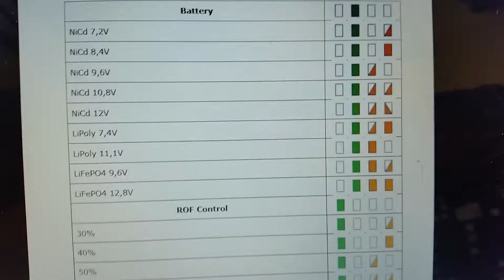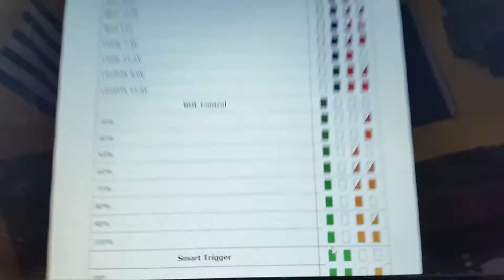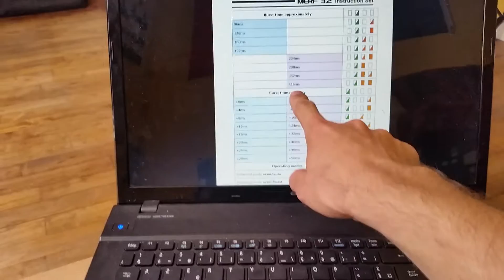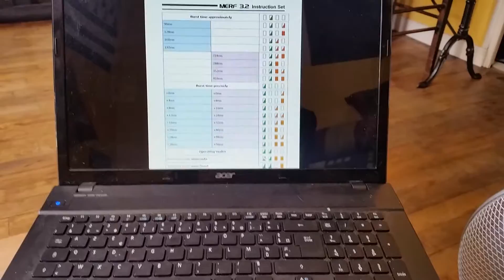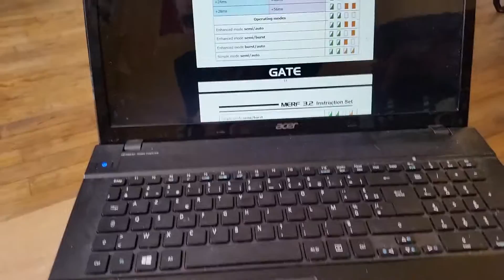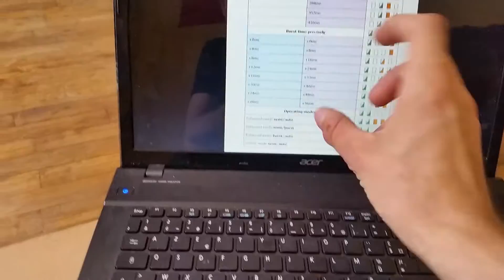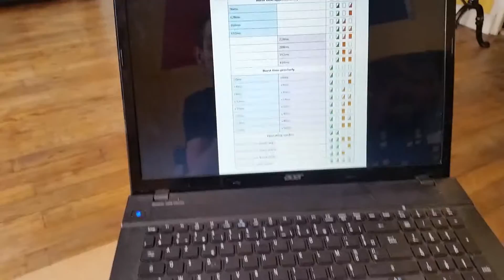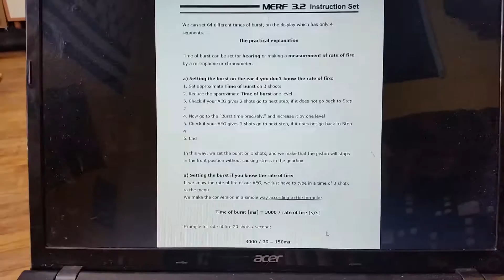Guide de programation Mosfet merf 3.2 Gate 2/2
voila le liens de téléchargement